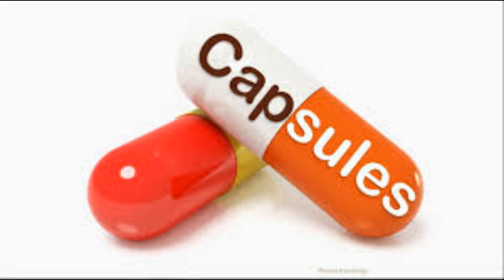Capsule 5: تأثير هاثورن Hawthorne effect